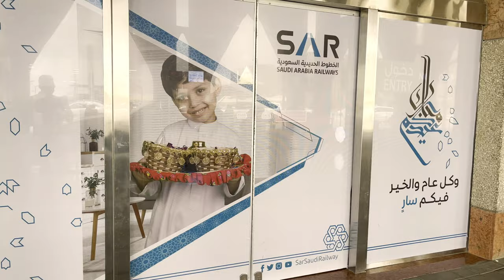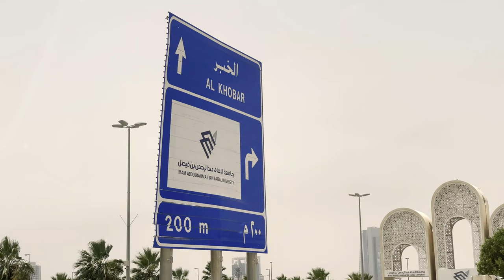Saudi Railway Station | Imam Abdulrahman Bin Faisal University | Dammam Saudi Arabia | 4K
The Saudi Railways Organization (SRO) (Arabic: المؤسسة العامة للخطوط الحديدية) is one of two state-owned companies that operates Saudi Arabia's rail network along with Saudi Railway Company. The SRO operates a network of railways with a total length of approximately 1,380 kilometres. The network consists of two main lines. A 449 km passenger line that links Dammam with Riyadh, and a 556 km freight line that connects the King Abdul Aziz Port in Dammam with Riyadh. In addition, about 373 km of auxiliary lines branch from SRO's main lines and connect some industrial and agricultural areas, and military sites, with export ports and residential areas.

MY FILMING GEAR :
● iPhone 12 Pro Max
● GoPro Hero 9 Black
● Dell Inspiron 7306
● Benro BK10 Mini Tripod
● Rode NT-USB Mini Studio quality USB Microphone
● Rode Wireless Go II Dual Channel Wireless Microphone System
● Hard drive 4 TB
● Sandisk SSD
● Selfie Stick with Tripod